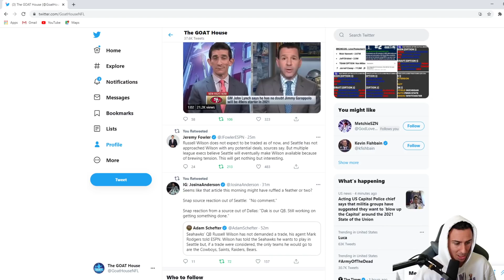Russell Wilson TRADE Rumors | Russell Wilson Landing Spots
NFL Teams That Could TRADE For Russell Wilson. 2021 NFL Offseason Rumors.